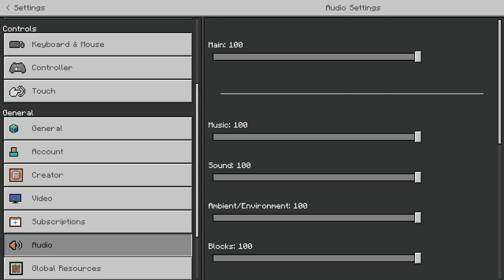WE TAKE THESE! -Brokerock Minecraft SMP- [S6 Ep 1]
Guess who got into an SMP
like, sub, and comment for more

Server hosting is provided by BrokeRock.

About BrokeRock LLC

BrokeRockSMP is a Whitelisted Bedrock Dedicated Server for YouTubers that love Minecraft Bedrock Edition.